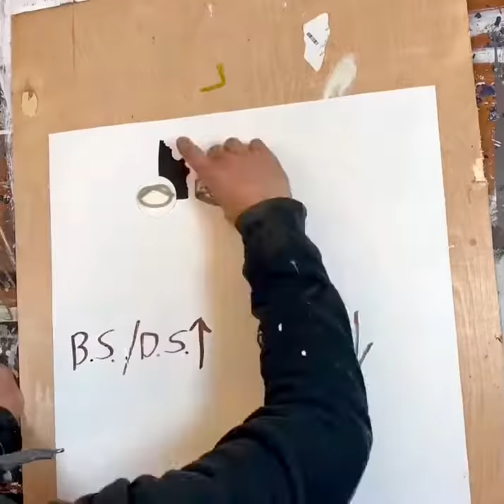Making of “B.S. D.S” Abstract Placing Time Lapse - Steven Tannenbaum | The Art of Everything